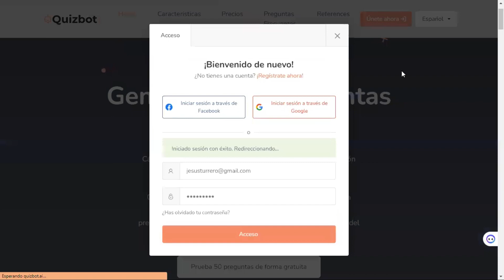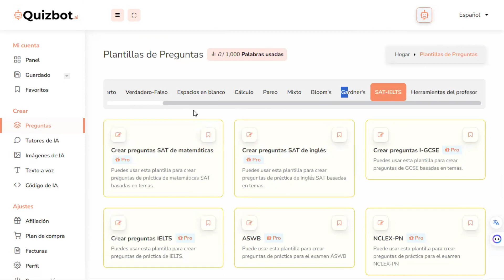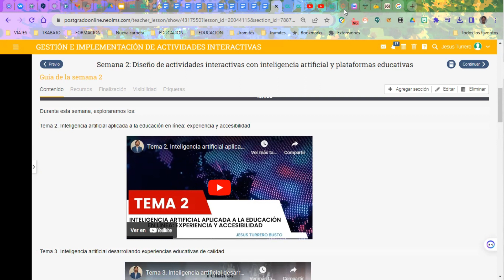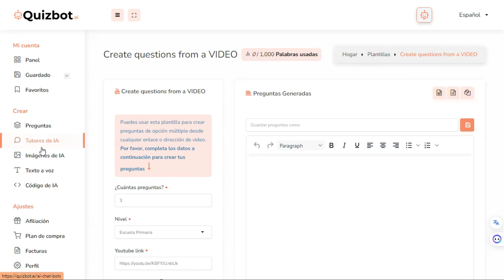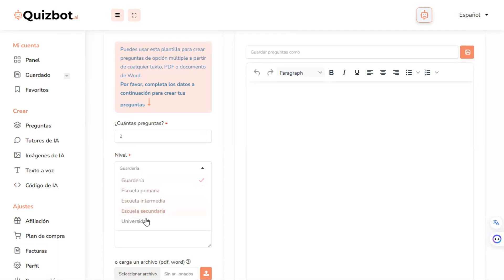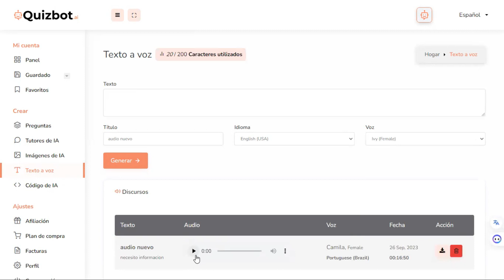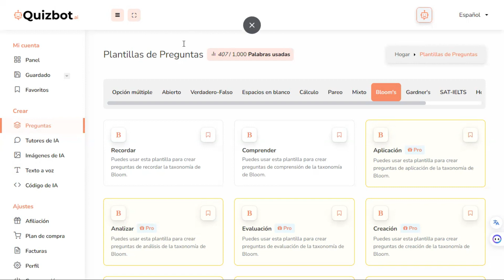QuizBot.ai: Crea cuestionarios interactivos con Inteligencia artificial 🧠🤖📚"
🚀📚🤯 Crear cuestionarios interactivos con la potencia de la inteligencia artificial! 🧠🤖

En el mundo actual, el aprendizaje y la evaluación se están volviendo más dinámicos que nunca, y QuizBot.ai está a la vanguardia de esta revolución educativa. ¿Te preguntas cómo puedes hacer que tus lecciones, presentaciones o contenido sean más interactivos y efectivos? ¡Has llegado al lugar adecuado!

En este tutorial, te guiaré a través de todas las maravillas que QuizBot.ai tiene reservadas para ti. Descubriremos cómo utilizar esta herramienta innovadora para crear cuestionarios y pruebas de manera rápida y precisa, todo impulsado por la inteligencia artificial.

Tanto si eres un educador que busca formas creativas de involucrar a tus estudiantes, un creador de contenido que desea aumentar la interacción en sus lecciones en línea, o simplemente alguien que valora el aprendizaje efectivo, QuizBot.ai te ofrecerá soluciones emocionantes.

Así que prepárate para desbloquear todo el potencial de QuizBot.ai y llevar tu enseñanza y evaluación al siguiente nivel. ¡Comencemos a hacer que el aprendizaje sea interactivo, entretenido y efectivo! 🚀📚🤯